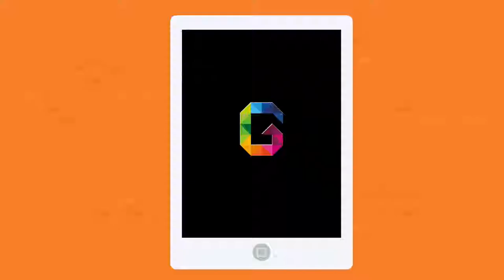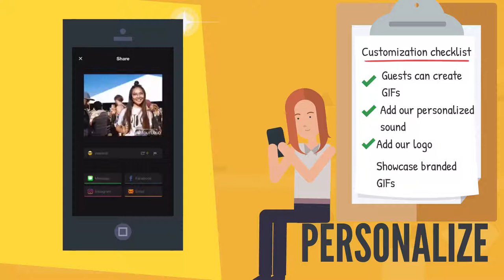Animated explainer video GIF Out Loud